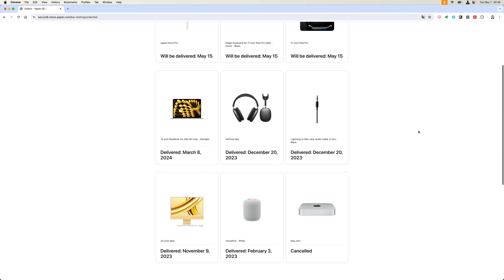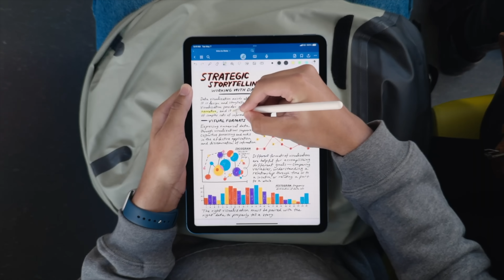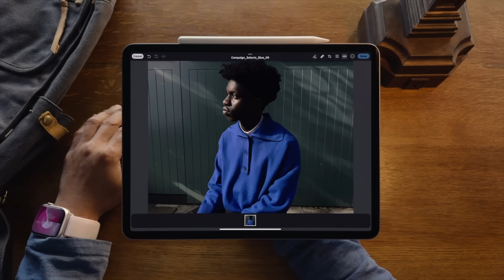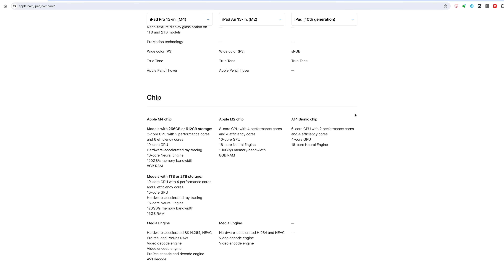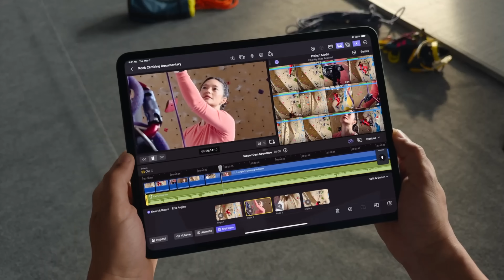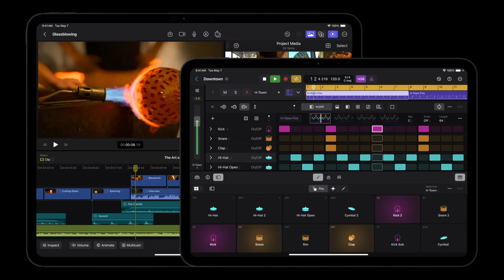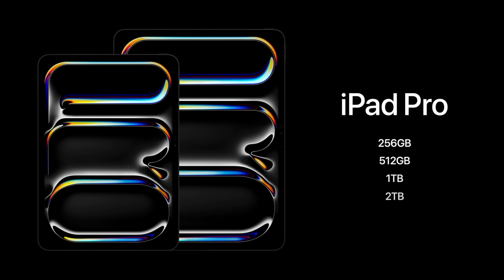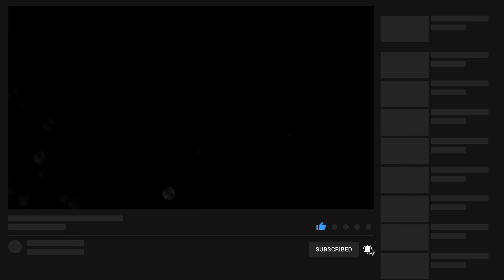New M4 iPad Pro! HIT or MISS?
Apple just presented two new M4 iPad Pro models at the 2024 Apple Event, alongside a 2024 Magic Keyboard, new iPad Air, and the new Apple Pencil Pro! Finally substantial upgrades, or another dud??

** ALL MY FAVORITE TECH PRODUCTS

👉 I launched my own iPad Apps ICON PACK!!

👉 Even better handwritten notes on iPad: PENTIPS

Compass Pro low angle iPad stand

Favorite Thunderbolt Hubs:
Caldigit TS4 plus THUNDERBOLT dock
Anker Thunderbolt 4 Hub

External SSD Drives (My recommendations)
Samsung T5
Samsung T7
Samsung X5 - Sansung T5
Lacie Rugged
Sandisk Extreme
Sandisk Extreme pro

👉 Purchases made from store links may give a little kickback to the channel (it doesn't cost you extra, so please feel free to buy the entire store 😁 )

TRY AUDIBLE